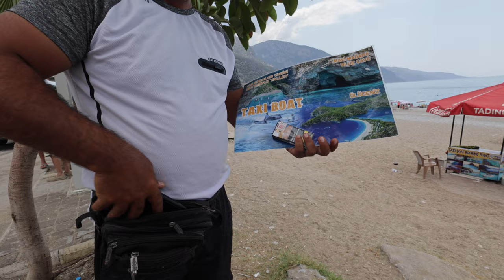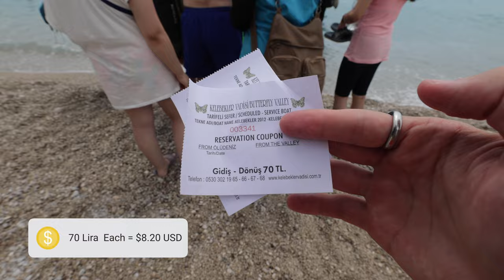$8 Boat to Butterfly Valley in Fethiye Turkey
After spending 2 days in Antalya, we decided to go to Fethiye by a car, not forget to mention we also had couple hours to visit the famous Butterfly Valley. To get to this beach we went on a public boat for only $8 per person.